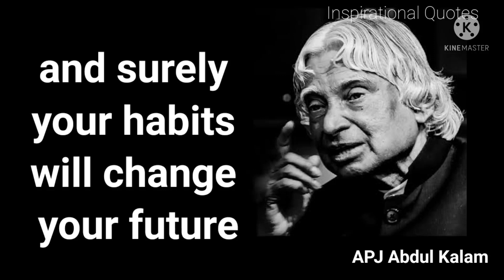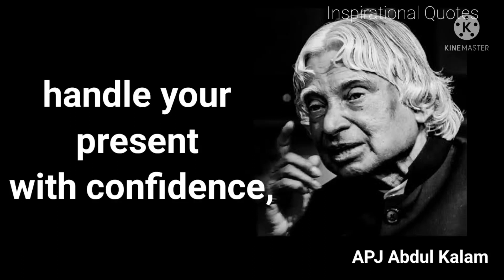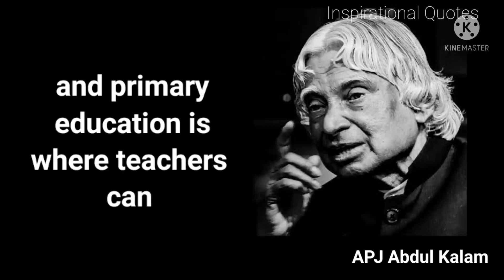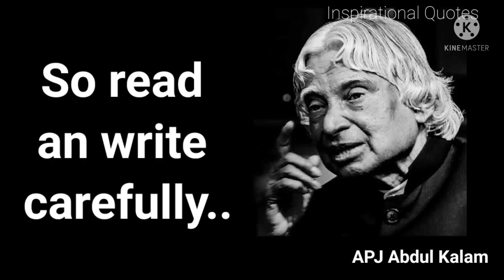Future is a "Question Paper" | APJ Abdul Kalam | Inspirational Quotes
This video is about Abdul Kalam Quotes - What is future?